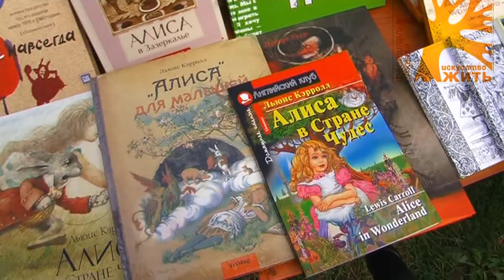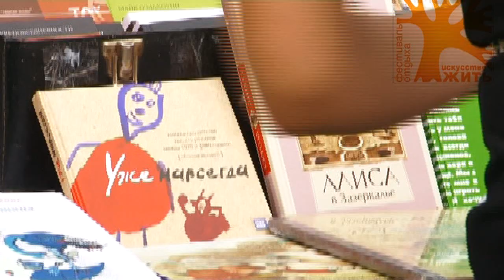Фестиваль "Искусство Жить"